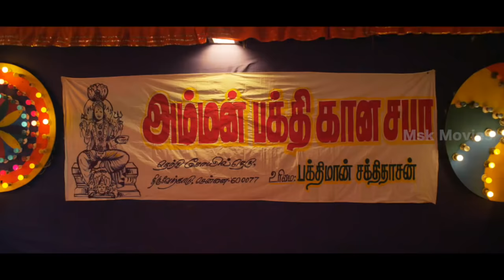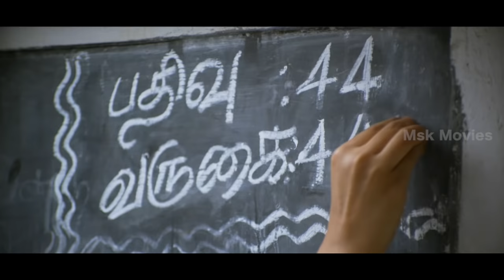Haridas Tamil Movie Part 3 | Sneha Prasanna, Kishore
Watch Haridas Tamil Movie Part | Sneha Prasanna, Kishore

Cast & Crew -
Directed by G. N. R. Kumaravelan
Produced by V.Ramadoss
Written by A. R. Venkatesh (Dialogue)
Screenplay by G.N.R.Kumaravelan
Story by G.N.R.Kumaravelan
Starring Kishore, Sneha, Prithviraj Das, Soori, Pradeep Rawat, Yugi Sethu ,Varadharajalu,PV chandramoulli
Production company DR V RAM Production Private Limited

Trivia -
1.Won Second Best Film - 11th Chennai International Film Festival
2. Won Special Jury Award For Individual Excellence to Prithviraj Das - 11th Chennai International Film Festival